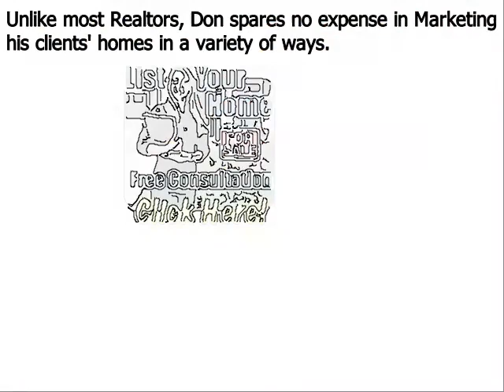Top Realtor West Goshen PA - Don Dowd Group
Don Dowd has been one of the top real estate agents in Delaware County, West Goshen Chester County, and Montgomery County of Pennsylvania for several years. As a premier seller’s agent, he provides insight into some common reasons sellers end up with expired listings
West Goshen, PA – The spring home buying season is in full bloom, but unfortunately, some homeowners struggle to sell their houses even during the peak markets. Homes that do not sell during a set amount of time end up becoming expired listings, and this can be very discouraging for a home seller; particularly one that needs to move out of their house in short order.
Top Chester County PA realtor Don Dowd has seen all types of real estate markets. And even during the major market downturn of the late 2000s, he was able to consistently sell homes and rank near the top in sales of all RE/MAX agents throughout West Goshen Pennsylvania. Dowd remains one of the top selling realtors in the region because he employs numerous ‘out of the box’ marketing methods that give his clients a major competitive advantage under all market conditions. These include:
• Many more…

About Don Dowd Top Realtor West Goshen PA:
Don Dowd is a RE/MAX Main Line real estate agent and member of the prestigious National Association of Realtors. Don has been in sales for almost his entire adult life and began his career in real estate at age 22. From 2010 through 2014, Don consistently ranked in the top 5 in sales out of over 3200 RE/MAX agents in the West Goshen Philadelphia, and he is poised to surpass those figures in 2015. What sets Don apart from most realtors is his ability and willingness to invest the resources necessary to properly market his clients’ homes. He accomplishes this by retaining 99% of the commissions he earns as opposed to most real estate agents that keep only 50%. His superior resources and exceptional negotiating skills make Don Dowd one of the top realtors in the region.